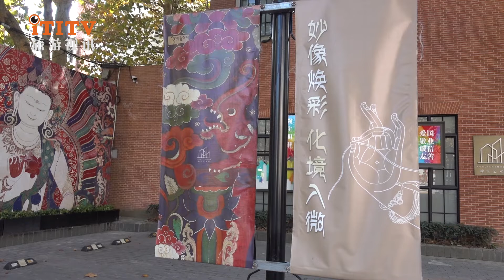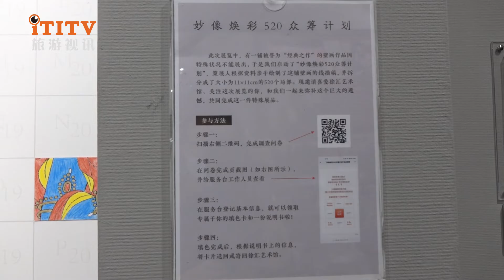Xuhui Art Museum exhibits rare Tibetan murals from the 13th to 15th centuries 上海徐汇艺术馆展出13-15世纪珍稀西藏壁画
2021 marks the 70th anniversary of the peaceful liberation of Tibet, and it is also the 27th year that Shanghai's counterpart in Shigatse has provided support. After two years of meticulous preparation, Xuhui Art Museum has been carefully preparing for the "Magic Image Rejuvenating into the Microcosm-Special Exhibition of Murals in the 13th-15th Century in Xigaze, Tibet", which will be officially opened to the public on November 19, 2021. This exhibition takes the promotion of excellent traditional culture as the core, the exchange of Han-Tibetan art as the starting point, through the perspective of art history research, three-dimensional display of the increasingly mature and unique Tibetan art in the process of close communication with Han.

Entering the exhibition site, the murals on the entire wall are breathtaking. In order to make the audience more immersive, Xuhui Art Museum specially restored the sixteenth room on the second floor of the Jixiangduomen Pagoda of Baiju Temple. Jixiang Duomen Pagoda is the tallest building in the Baiju Temple complex. There are 76 Buddhist temples in the whole pagoda, each of which is painted with wonderful murals, and nearly 30,000 Buddha statues are painted and molded. The mural paintings inside the tower have a high level of artistic attainment. This time in this 1:1 replication hall, everyone has the opportunity to have a more realistic experience of the local space.

In addition to statically displaying large-scale mural images, Xuhui Art Museum has also built the second floor of the exhibition hall into a multi-dimensional art space full of mechanical beauty. Through mural images, installation models, multimedia technology and other methods, the ancient murals were re-created to create Fenaki mirror interactive installations, "Mirror•Phase" space refraction and other installations. In the interaction, the audience can change the structure of the work or break the original order of the work according to their own intentions, so that the mural art becomes a living body in a certain sense. With a series of illusory audio-visual effects around, the audience will be placed in a blurred and real illusion, and feel the ultimate beauty brought by the endless murals.

In the exhibition hall, a small area was also cut out and turned into a "white box" for placing a large-format atlas. Each page is 685mm long and 500mm wide, with a total of 400 pages, and is hardcovered with square ridges. The entire atlas covers almost the most representative murals from the 13th to 15th centuries in the Shigatse region of Tibet. From typesetting to printing, the design team carefully composes the pictures. After dozens of drafts, the purpose is to It presents the original color and tension of the mural as much as possible. It is an extremely rare collection of Tibetan murals with a large number of records, true image records, and high-quality printing.

Due to special reasons, a mural work known as a "classic work" could not be exhibited on-site. The curator personally drew the line draft of this mural, covering the entire exhibition wall, and splitting it into 11x11cm parts, inviting 502 viewers "claimed" and created their own works. The event was named "Miaoxiang Huancai 520 Crowdfunding Project". At the 30-day countdown to the exhibition, the Xuhui Art Museum had already released 50 of them, and received enthusiastic responses from the audience.

Finally, the curator also reminded the audience to pay attention to the "Easter Eggs": Xuhui Art Museum has made a creative display in an unexpected space. You may become an image in the mural by accident, or you may suddenly learn the "shadow avatar". "Surgery", there are countless "you" changed. This will be an artistic journey full of unknowns.

It is understood that this exhibition is open for free and will end on May 22, 2022.

2021年是西藏和平解放70周年，也是上海对口支援日喀则的第27年。徐汇艺术馆历经两年时间精心筹备“妙像焕彩化境入微——西藏日喀则地区13-15世纪壁画专题展”，于2021年11月19日正式对外开放。本次展览以弘扬优秀传统文化为核心，以汉藏艺术交流为切入点，通过艺术史研究的角度，立体展现在与汉地密切交往过程中日趋成熟且独具特色的藏族艺术。

进入展览现场，整墙的壁画扑面而来，令人叹为观止。为了让观众更加身临其境，徐汇艺术馆特地还原呈现了白居寺吉祥多门塔第二层第十六间。吉祥多门塔是白居寺建筑群中最高的建筑，全塔共76间佛殿，每一间都绘满了精彩的壁画，共绘塑了近三万身佛像。塔内壁画艺术造诣颇高，这次在这间1：1的复制殿里，大家能有机会对当地的空间有更加真实的体验。

除静态展示大面积壁画图像外，徐汇艺术馆还将展厅二楼打造成了一个富有机械美感的多维艺术空间。通过壁画图像、装置模型、多媒体技术等方式，对古老壁画进行二次创作，打造了费纳奇镜交互装置、《镜•相》空间折射等装置。在互动中，观众可以根据自己的意图改变作品的结构或者打破作品原有的秩序,使壁画艺术成为某种意义上的生命体。配合周围一系列虚幻的视听效果将观众置于迷离又真实的幻境之中，感受无边无际的壁画带来的极致之美。

在展厅中，还切割出一个小区域，打造成了“白盒子”，用来放置一本特大开本的图册，每页长685mm宽500mm，共400页，方脊精装。整本图册几乎涵盖了目前留存的西藏日喀则地区13-15世纪最具代表性的壁画，从排版到印刷都是由设计团队精心构图制作，经过了几十稿的反复推敲修改，目的是为了尽可能地呈现出壁画原本的色彩与张力，是国内极其少见的收录数量多、图像记录真、印制质量精的一本西藏壁画集成。

由于特殊原因，一幅被誉为“经典之作”的壁画作品无法现场展出，策展人亲自绘制了这幅壁画的线稿，铺满整面展墙，拆分成11x11cm的局部，邀请502位观众“认领”后自己创作，此项活动又被命名为“妙像焕彩 520众筹计划”。在展览倒计时30天时徐汇艺术馆已首发50张，收到了观众们的热烈回应。

最后，策展人还提醒观众注意“彩蛋”：徐汇艺术馆在意想不到的空间里做了创意展示，可能一不小心，你就会变成壁画里的一个形象，或突然习得“影分身之术”，变幻出无数个“你”。这将是一趟充满未知的艺术之旅。

据了解，本次展览免费开放，至2022年5月22日结束。